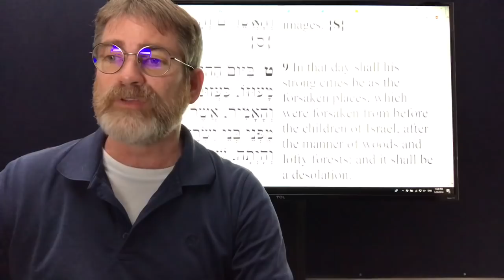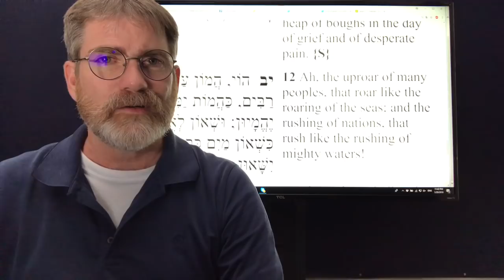PM Netanyahu meets With President Putin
Prime Minister Netanyahu and President Putin meet today in Moscow at the newly opened Holocaust and tolerance museum commemorating the remembrance of the 6 million Jews killed in the Holocaust and the 20 million Russians that lost their lives in defeating Nazi Germany to liberate the campus of Eastern Europe.
Prime Minister Netanyahu expressed his deep concern I’ll be Ron’s involvement in a weapons factory in Lebanon as well as military bases in Syria